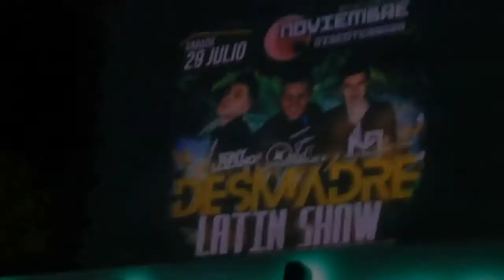Desmadre Latin Show - La nueva fiesta de Kurtuva Music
Produce KURTUVA MUSIC BOOKING & KURTUVA SONIDO E ILUMINACIÓN

ABIERTA CONTRATACIÓN!